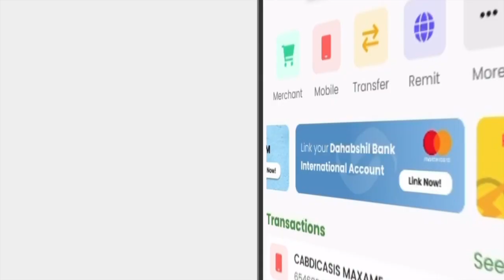Wasiir Ku Xigeneka Amniga Xagaa " Marwalba Dadka Soomaliyeed Kama Daali Doonaan Ka Dhiidhinta Damaca